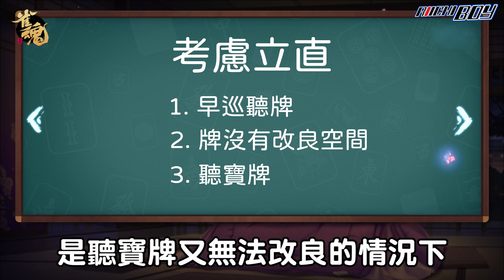[日麻教學] 初學日麻立直的時機點解析 三番以上的立直攻勢必學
照慣例幫大家整理在下面～～

⊙立直類似台灣牌的眼牌
⊙和眼牌一樣立直過水之後不能胡牌
⊙不論何種振聽自摸卍解
⊙聽太醜可以考慮不立直
⊙牌值不夠牌太小可以考慮不立直
⊙聽太慢可以考慮不立直
⊙其他家做大牌可以考慮不立直
⊙聽寶牌的話可以考慮立直
⊙聽很早的話可以考慮立直
⊙聽很美的話即使振聽也可以考慮立直
⊙牌型沒有改良空間可以考慮立直
⊙從立斷平、立平寶、立斷寶3番攻勢開始練習